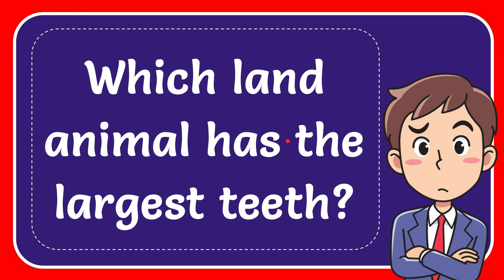Which land animal has the largest teeth? Answer